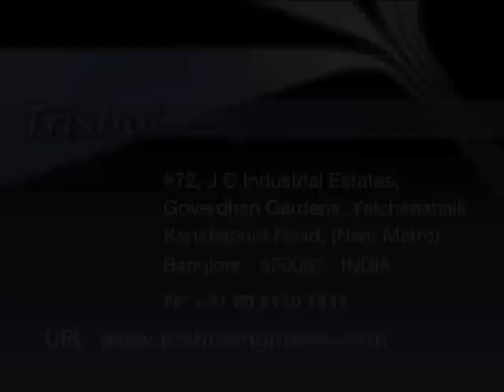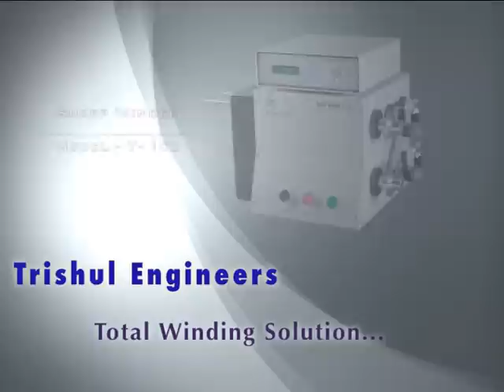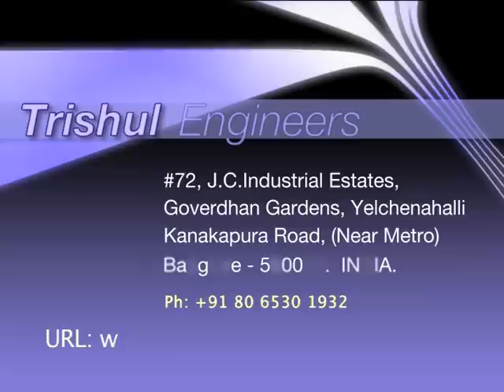Coil Winding Solution, Winding Solution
Trishul Engineers, Bangalore - we are one of the principal manufacturers of wire winding machines. These high performing machines are appreciated for peak performance, noise free operation and international quality standards.

Supported by our vast industrial experience in the relevant industry, we are engaged in offering T 200 (With Tailstock Attachment for LVDT coil), TCW 250 G (Gear Head Torodial Winding Machines), PTW 100 F (Four Spindle Front Loading), TCW150 B ( Belt Type Toroidal Winding Machine), FWM  600 (Programmable Foil Winding Machine). Apart from these, we also offer our clients, TCW 100 S ( Slider Type for CT Coils ), T - 400 (Programmable H.V Coil Winding Machine for Distribution Transformers), Sharp Winder T  108, FWM - 350 (H.T Capacitor Winding Machines), PTH 150 S (With Heavy Transformers), T 08 (With Tape & Flat Winding Attachment for SMPS coils and T 308 (Special Type Coils for Heating Applications with Tail Stock).

These machines are tested at our sophisticated testing unit in order to make sure that these remain defect-free. Moreover, these are tested on various quality parameters, such as machine calibration and power usage. Further, to attain maximum client satisfaction, we even offer our clients customization facility to suit the varying demands of our clients. We also have expertise in offering our clients effective and timely after-sale services.